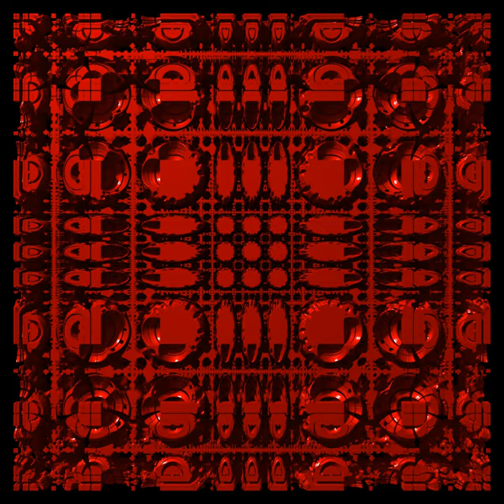Die Seele der Mandelbox 4K4K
Die Mandelbox - wenige kennen sie. Doch was will sie uns sagen? Wie geht sie mit sich um? Was bewegt sie? Wie sehen ihre inneren Werte aus? Wir geben auf viele Fragen wenige Antworten. Viel Spaß!

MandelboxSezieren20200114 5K